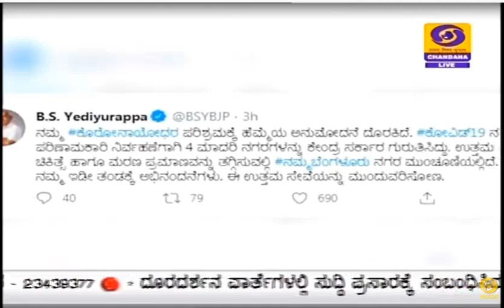ಕೋವಿಡ್ ೧೯ : ಉತ್ತಮ ಚಿಕಿತ್ಸೆ ಹಾಗೂ ಮರಣ ಪ್ರಮಾಣವನ್ನು ತಗ್ಗಿಸುವಲ್ಲಿ ಬೆಂಗಳೂರು ನಗರ ಮುಂಚೂಣಿಯಲ್ಲಿದೆ